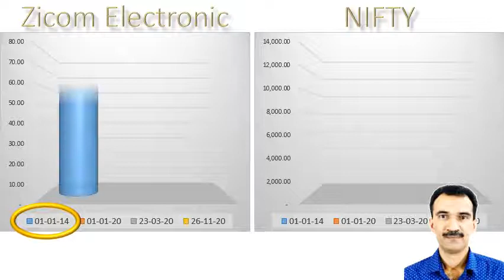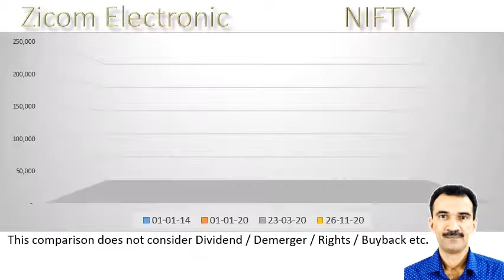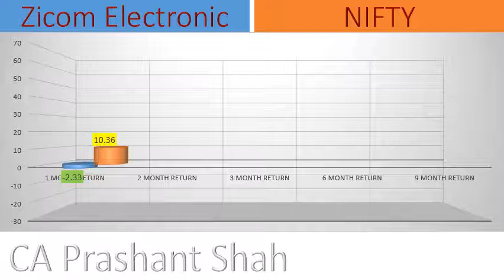Zicom Electronic Share Analysis